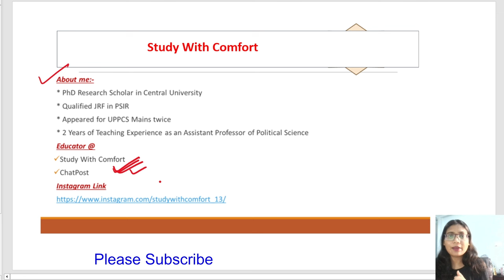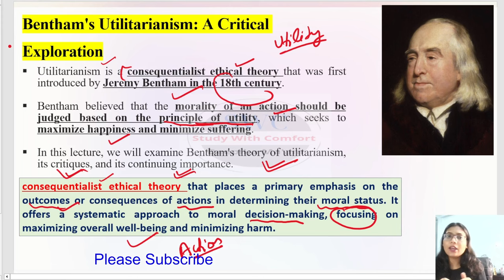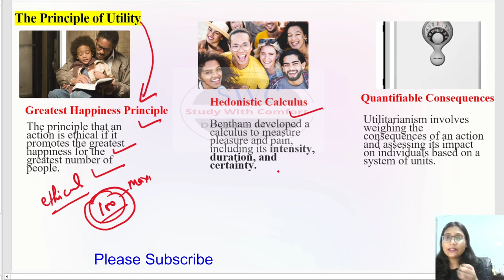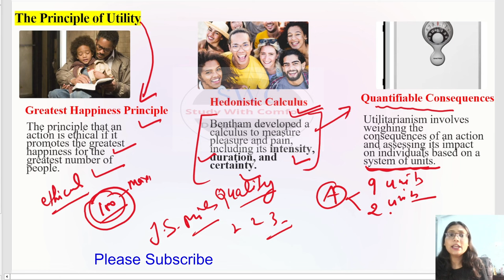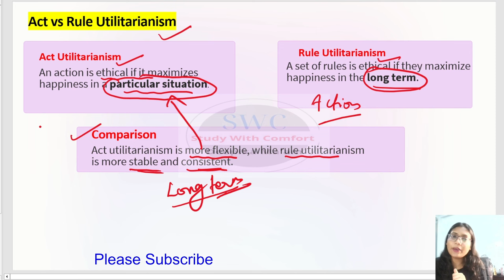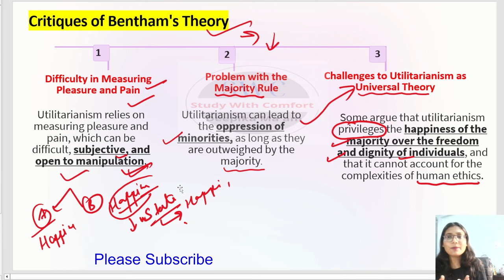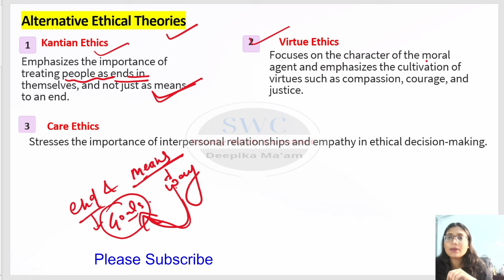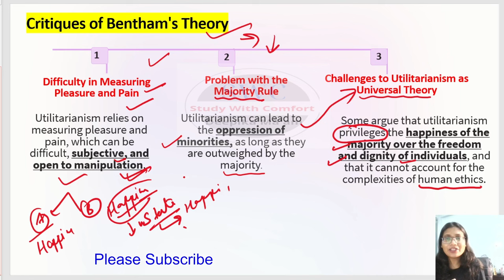Bentham's Theory of Utilitarianism || Greatest Good for the Greatest Number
Utilitarianism is one of the most well-known forms of consequentialism. It emphasizes the importance of maximizing happiness or pleasure (utility) and minimizing suffering or pain. Utilitarians consider the consequences for all affected individuals and aim to achieve the greatest overall happiness.

Happy Learning!

Thankyou!